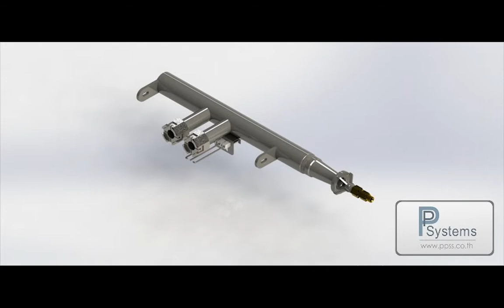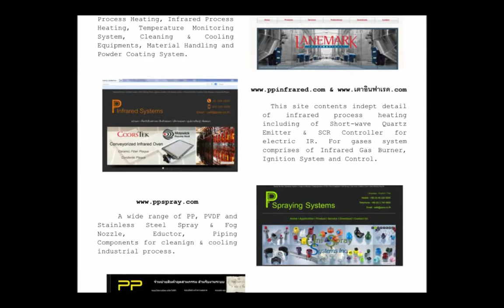SPEAR-BLUE ® FLAME l Spear Flame Metal Fiber Burner MFP20R-LR-BNC l PP Systems